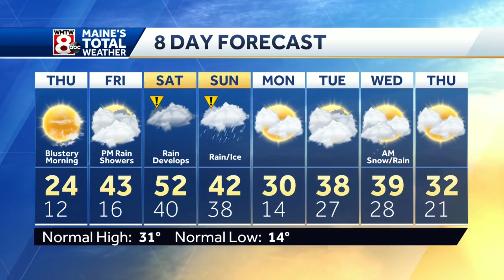Snow showers and squalls mark the arrival of colder air tonight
How’s the weather looking for your Wednesday evening? Get the latest Maine’s Total Weather video forecast from Chief Meteorologist Roger Griswold.